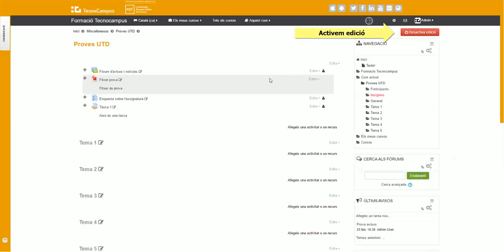Aula Drag&Drop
Penjar fitxer a l'aula Moodle ràpidament amb el mètode  de Drag&Drop (Agafar i Deixar)